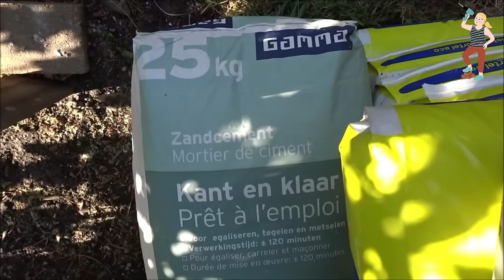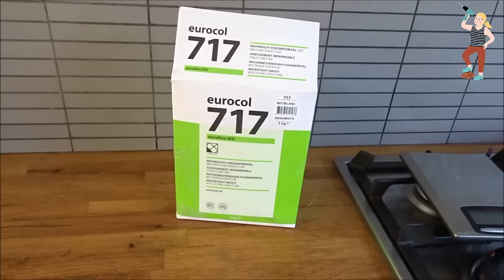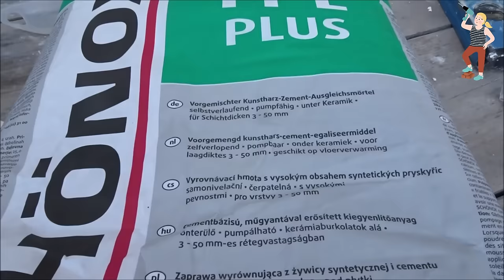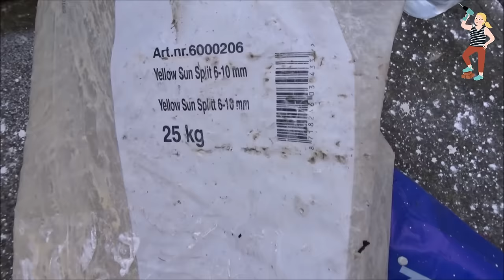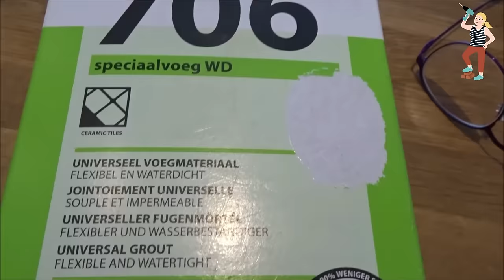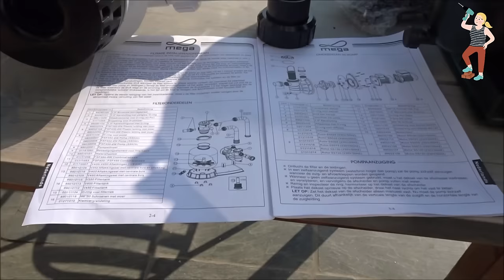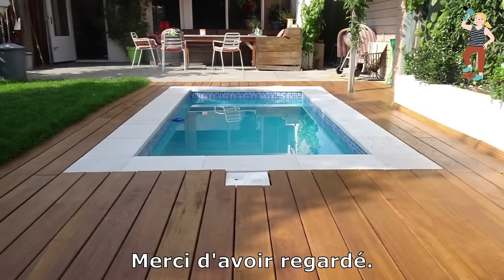Construire sa piscine soi-même - étape par étape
Nicole a construit une piscine dans son jardin.

L'artisane DIY Handywoman, vit aux Pays-Bas.

Vous pouvez suivre tout le processus de construction de la piscine submersible, d'une petite ou minuscule piscine, d'une piscine spool ou d'une piscine cocktail. Et vous trouverez peut-être aussi de l'inspiration pour : Construire votre propre piscine.

Merci beaucoup !

Copyright vidéo Nicole Michael. Aucune reproduction n'est autorisée. Construis ta propre piscine :-)